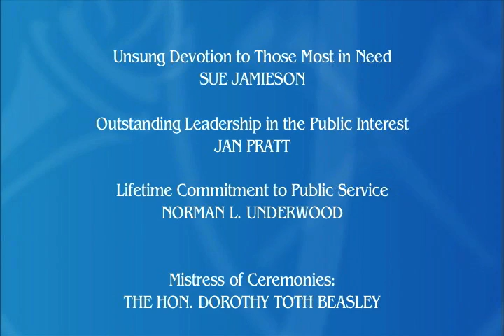The Sixteenth Annual EPIC Inspiration Awards at Emory University School of Law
Unsung Devotion to Those Most in Need: SUE JAMIESON
Outstanding Leadership in the Public Interest: JAN PRATT
Lifetime Commitment to Public Service: NORMAN L. UNDERWOOD
Mistress of Ceremonies: THE HON. DOROTHY TOTH BEASLEY